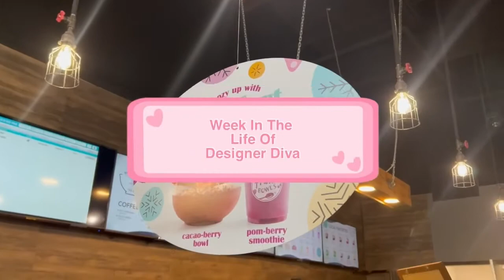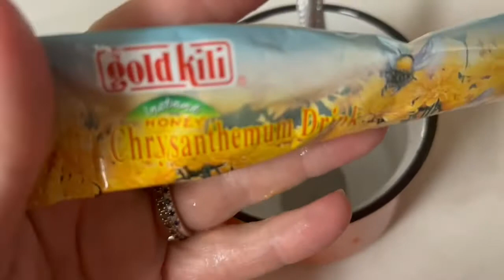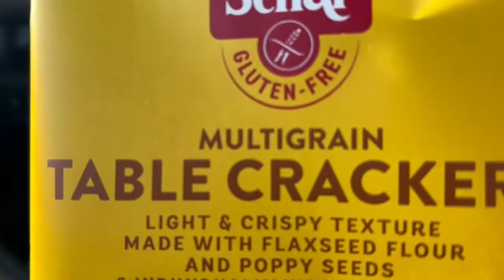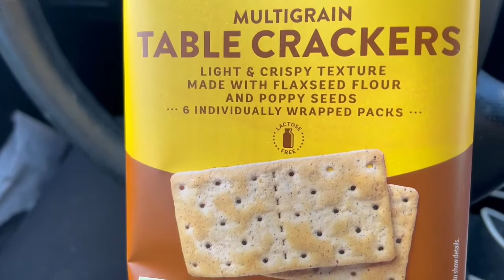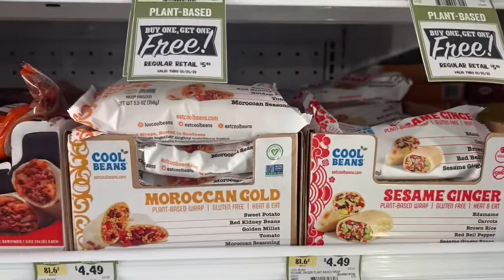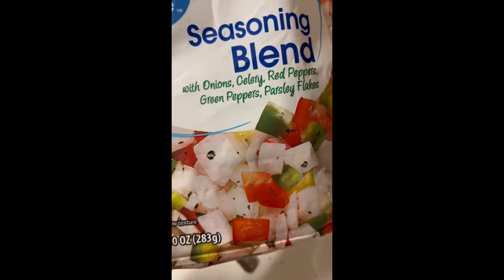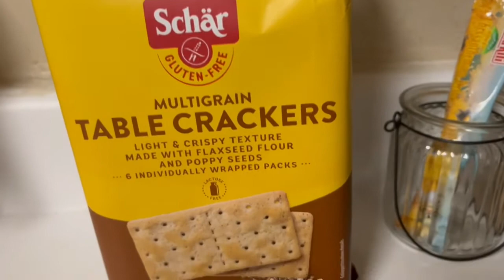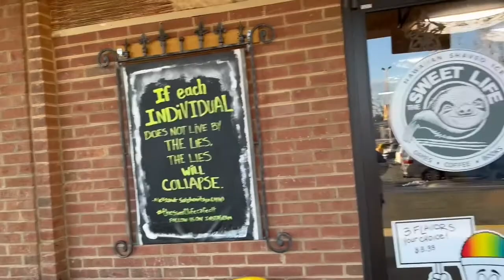Week In The Life Of Designer Diva: Vlog 137 SNOW❄️❄️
This week started and ended with snow. Got a couple of campaigns filmed in between.

Sinbono

Code: Designerdiva1103

Code: US15VD

Code : Designerdiva1103

Shopkick

R3SET

Sinbono

Code: Designerdiva1103

Ana Luisa

Code DESIGNERDIVA110310

Amazon